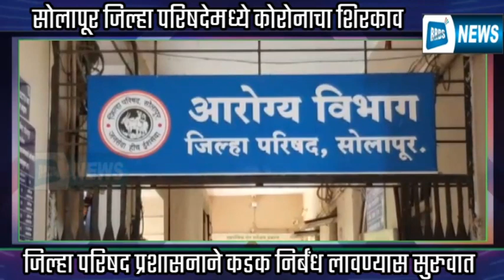सोलापूर जिल्हा परिषदेमध्ये कोरोनाचा शिरकाव जिल्हा परिषद प्रशासनाने कडक निर्बंध लावण्यास सुरुवात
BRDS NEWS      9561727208